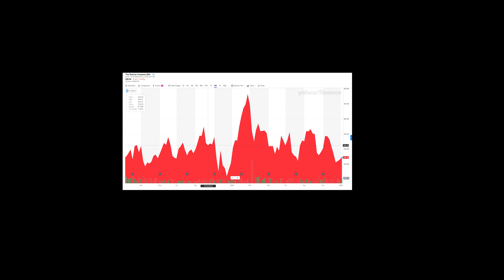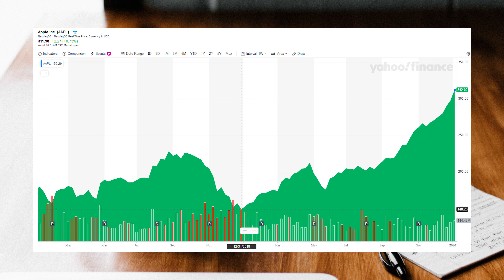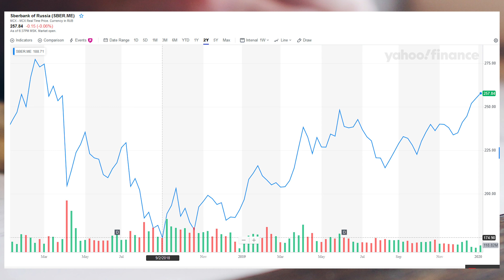Watch list - ваш помощник при выборе акций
Можно часто услышать фразы вроде "не покупай когда цена слишком высокая", "нужно приобретать акции компании по её настоящей, а не завышенной цене". Но как не совсем опытному инвестору разобраться в том,  справедливая ли цена на сегодня или нет? Стоит ли приобретать акции сейчас или нужно выждать время?
Для этого у меня есть для вас простое решение. Создайте Watch-list.
Whatch-list - это ваш собственный список компаний, акции которых вы хотели бы приобрести, но их цена на сегодняшний день далека от минимума и постоянно растет.

Если рассмотреть любую акцию на графике в течение 1-5 лет, вы сможете увидеть, что она не только растет, но и падает. Даже долгий рост время от времени приходит к корректировке, и акция стоит, например, в начале года 150р, к концу года 250р, но в середине этого пути были подъемы как до 280р, так и спады до 160-170р. Watch-list должен существовать у вас как раз на такие случаи, когда стоимость акции корректируется.